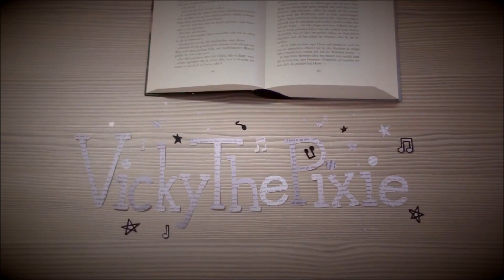Consistency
Also, if you're reading this, you're cool, because people who read are cool!